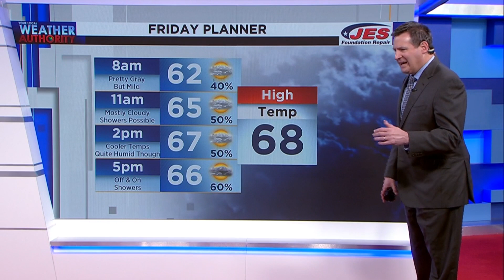Weather Forecast - May 12, 2022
Alexa Weather Forecast - May 12, 2022